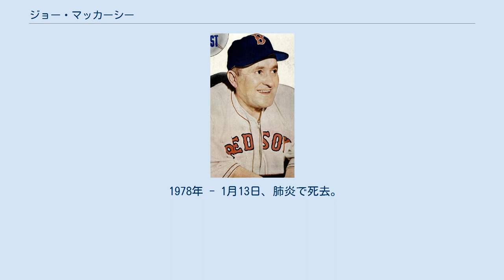ジョー・マッカーシー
ジョセフ・ヴィンセント・マッカーシー（Joseph Vincent McCarthy、1887年4月21日 - 1978年1月13日）は、アメリカ合衆国ペンシルベニア州フィラデルフィア出身、メジャーリーグの監督。
愛称は"Marse Joe"。
ナショナルリーグとアメリカンリーグ両方でペナントを制した初めての監督である。
 1907年 - Dクラス・インターステートリーグ所属のフランクリン・ミリオネアーズに入団。
同年、Bクラス・トライステートリーグのウィルミントン・ピーチーズに移籍。
 1908年 - Aクラス・アメリカン・アソシエーションのトレド・マッドヘンズに移籍。
 1909年 - マッドヘンズ在籍中、ミネソタ・ウィスコンシンリーグのウォーソー・ランバージャックスの監督に就任。
 1911年 - シーズン途中に同リーグのインディアナポリス・インディアンズに移籍。
 1912年 - Bクラス・ニューヨーク・ステートリーグのウィルクスバリ・バロンズに移籍。
 1913年 - バロンズの監督に就任。
 1914年 - AA級インターナショナルリーグのバッファロー・バイソンズに移籍。
 1916年 - AA級アメリカン・アソシエーションのルイビル・カーネルズに移籍。
 1919年 - カーネルズの監督に就任。
 1921年 - 現役を引退。
1925年シーズンまで監督を務めた。
 1926年 - シカゴ・カブスの監督に就任。
1929年、ナショナルリーグで優勝を果たすも、1930年シーズンで監督を解任される。
 1931年 - ニューヨーク・ヤンキースの監督に就任。
1946年シーズンまで指揮を執り、7度のワールドシリーズ優勝を果たす。
 1948年 - ボストン・レッドソックスの監督に就任。
1950年シーズン限りで退任。
 1957年 - アメリカ野球殿堂入りを果たす。
 1978年 - 1月13日、肺炎で死去。